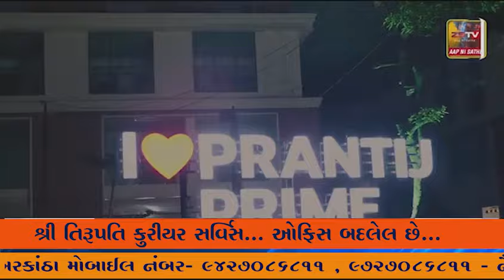માળીયા હાટીના માં દિવાળી સમયે બુટલેગર ની મજા બગડતા માળીયા હાટીના પોલીસ